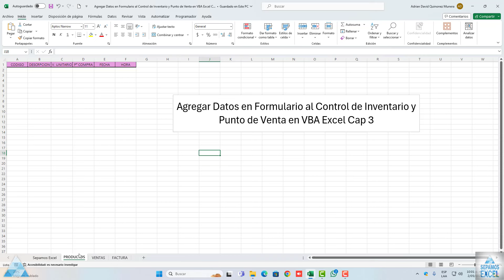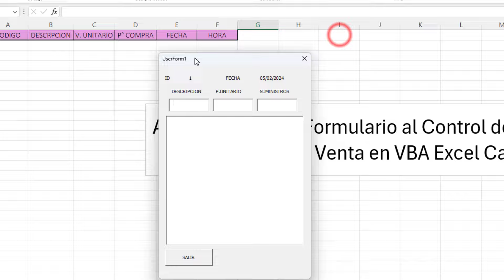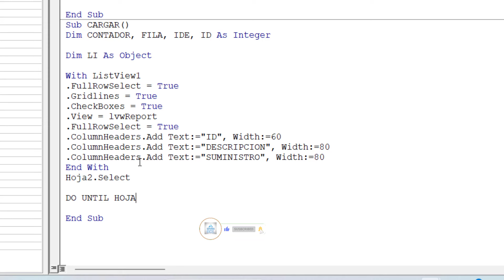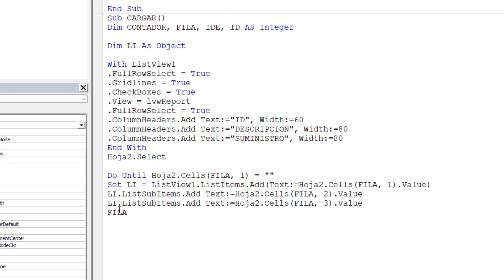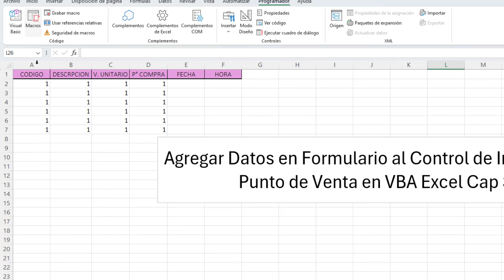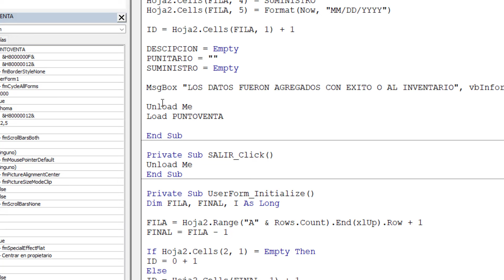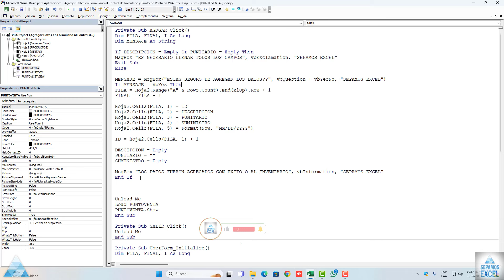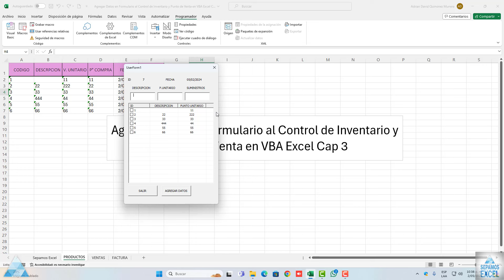Agregar Datos en Formulario al Control de Inventario y Punto de Venta en VBA Excel Cap 3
¿Qué es y para qué sirve el inventario?
El inventario es el documento más simple en contabilidad y consiste en una relación detallada, ordenada y valorada de todos los bienes, derechos y deudas de una empresa. Sirve para comprobar cuáles son los elementos que componen el patrimonio de una empresa en un momento determinado.
00:00 Introduccion Y Presentación @sepamosexcel
00:15 Agregar Datos en Formulario al Control de Inventario y Punto de Venta en VBA Excel Cap 3
00:45 Desarrollar controles de formulario Excel VBA para tu Sistema de Inventario y Punto de Venta - cap 2
1:00 Como Entrar Al Programador O Editor De Visual Basic
1:35 Codigo Para Crear Consecutivo En Vba Excel
3:00 Linea De Código Para Crear El Consecutivo En Excel Vba
4:00 Como Mostrar El Consecutivo En El Formulario Vba Excel
4:25 Como Crear Una Línea De Código En Vba Excel
4:54 Insertar Variables O Líneas De Código En Vba Excel
5:45 Como Mostrar La Estructura Del Listview En El Formulario Vba Excel
7:00 Codigo Para Mostrar Los Encabezados Del Listview En El Formulario Vba Excel
8:55 Usar Código Para Cargar Los Datos En El Listview Del Formulario Vba Excel
11:30 Como Llamar Línea De Código En Vba Excel
12:00 Como Usar F8 Para Hacer El Recorrido Por La Línea De Código Vba Excel
12:20 Como Mostrar Los Datos En El Listview Del Formulario Vba Excel
12:40 Como Centrar El Texto Del Listview En Las Columnas En El Formulario Vba Excel
13:15 Como Insertar Un Commandbutton En El Formulario Vba Excel
13:30 Como Cambiar El Nombre Del Botón En El Formulario Vba Excel
13:45 Generar Código Para Agregar Los Datos Desde El Formulario Vba Excel
15:15 Indicarle Al Formulario Donde Va a Agregar Los Datos A La Hoja De Excel
16:40 Codigo Para Seguir Con El Autoincremento En El Formulario Vba Excel
17:00 Como Borrar O Limpiar Los Datos Desde El Formulario Vba Excel
17:30 Como Usar El Msgbox En El Formulario Vba Excel
18:30 Como Agrega Los Datos Desde El Formulario Vba Excel
19:40 Como Cerrar Y Cargar El Formulario De Manera Automática
20:50 Linea Código Para Evitar Agregar Campos Vacíos Desde El Formulario Vba Excel
21:40 Usar El Msgbox En El Formulario Vba Excel
22:50 Como Mostrar Los Mensajes De Preguntas De Si/No En El Formulario Vba Excel
23:05 Aplicar El Msgbox De Si Y No En El Formulario Vba Excel
24:25 Usar Msgbox Cuando La Operación Sea Cancelada Del Formulario Vba Excel
25:05 Como Mostrar Todos Los Msgbox O Mensajes En El Formulario Vba Excel
25:55 Como Dejar Un Comentario En El Formulario Vba Excel
27:30 Como Insertar Un Botón Y Llamar El Formulario Vba Desde La Hoja De Excel
28:15 Final @sepamosexcel